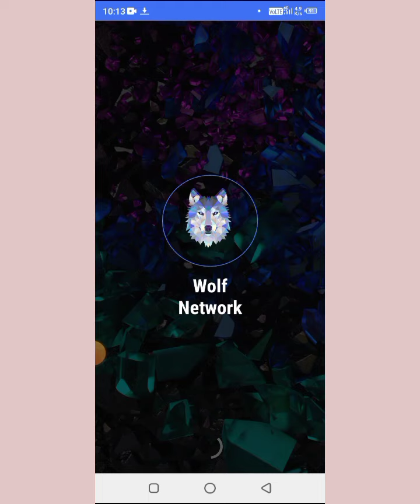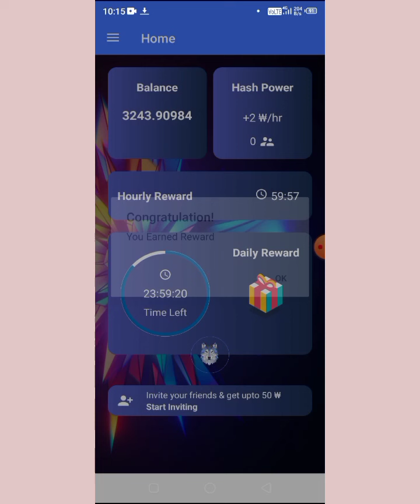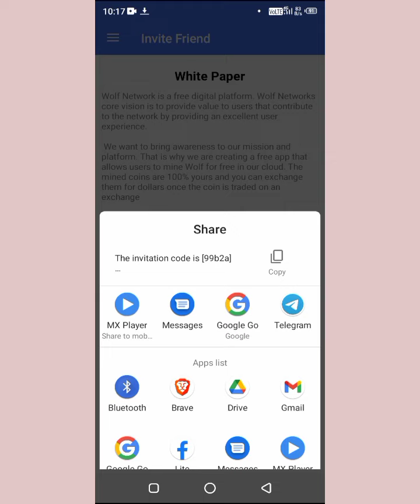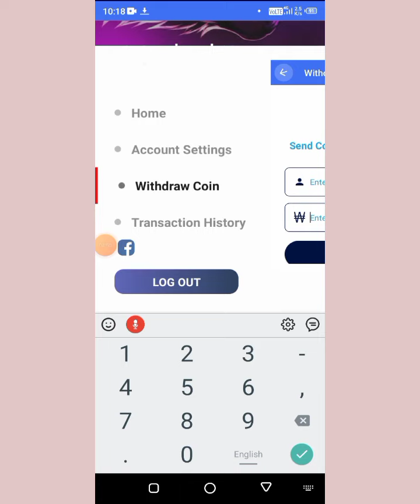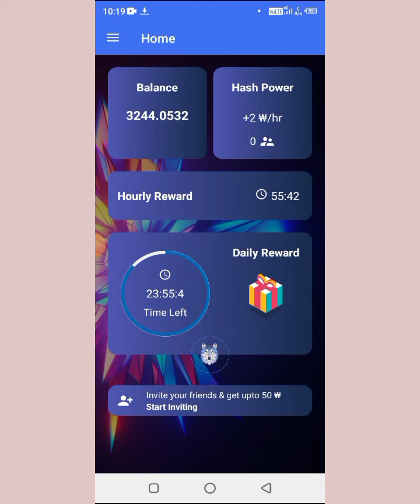wolf mining network starting price 0.4 to 0.6$ |per refer 50 wolf coin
The invitation code is [99b2a]

 Wolf Network is a new digital currency developed by phDs, with over  1 million members worldwide. To claim your Wolf Coin, follow this link